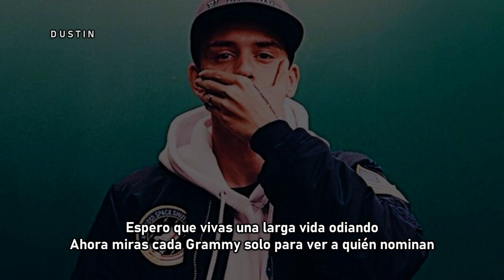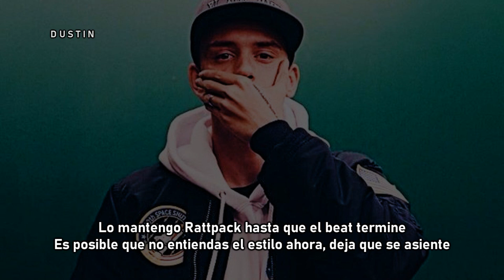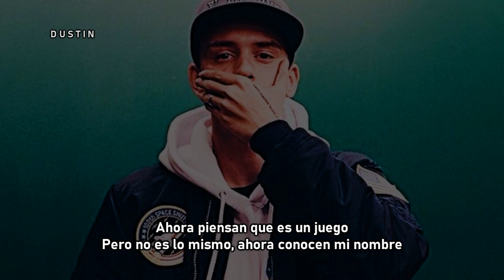Logic • 5AM ❪Subtitulado Español❫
En "5AM", Logic se sumerge en su infancia problemática, pero da vuelta rápidamente con sentimientos de confianza que se escupen sobre su ascenso al hip hop.

Lanzada en 2013, es una de las canciones más populares de Logic.